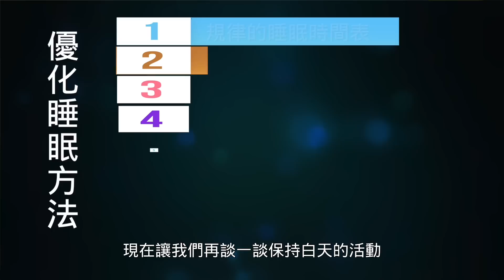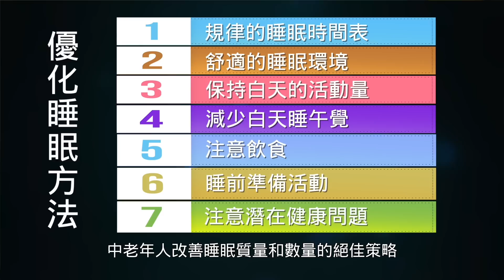做好這幾件事， 让您快速入睡！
楊醫師与您分享提高睡眠品質的几个方法， 讓你不再為难以入眠煩惱！

改善睡眠的最佳技巧分享，讓你輕鬆快速入睡！
00:00 前言
00:31 睡眠时间表和睡眠环境
01:29 白天活动
02:03 减少白天睡觉
02:24 饮食和睡前准备
03:42 健康问题